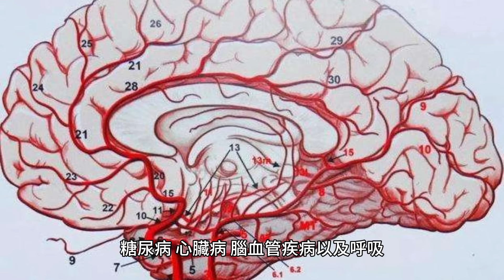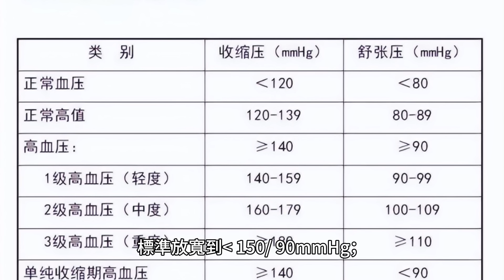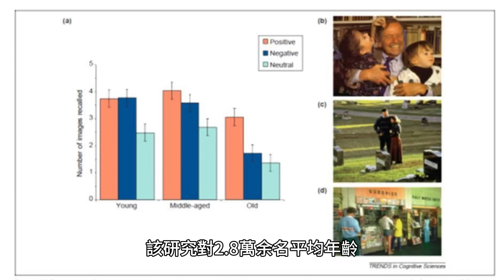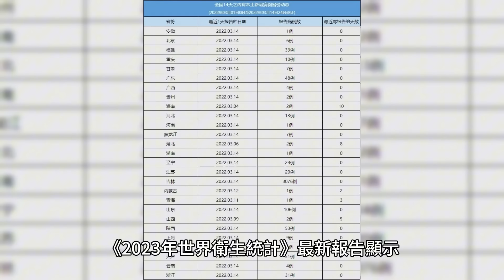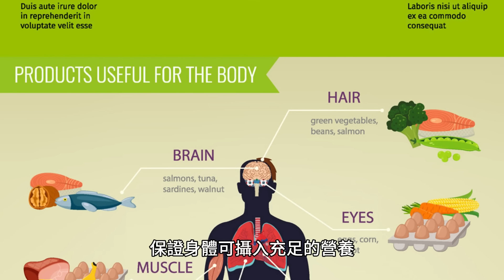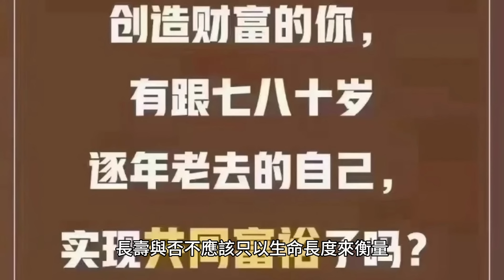老人長壽並非是好事，活多少歲足夠了？能達到這個歲數，算有福氣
今年78歲的吳大爺，幾個月前不小心摔了一跤後，一直臥病在床，失去了部分自理能力，由於老伴去世得早，吳大爺的日常生活起居完全依賴兒子們和兒媳婦們的照顧。

吳大爺一共生了三個兒子，都分別成家了，最小的兒子還是剛成家一年多。但大兒子和二兒子的兩位媳婦分別以工作忙碌，照顧小孩為由，不願意照顧吳大爺，於是所有的重擔都落在了小兒子和小兒媳婦的身上。

照顧老人的時間長了後，小兒媳婦也頗有微詞，總給老人臉色看，平時也是有意無意地說一些難聽的話嘲諷吳大爺。聽著小兒媳婦的抱怨，吳大爺的內心其實也是十分痛苦和無奈，某天晚上，老人嘆息道，這樣沒有尊嚴地活著，還不如死了算了。當時家里人都以為他是發泄情緒，並沒有記在心上。

誰知道隔天早晨，小兒媳婦進門準備伺候吳大爺吃早餐時才發現，吳大爺躺在床上一動也不動，身邊散落著一些藥物，當時家里人立刻叫來了救護車，只可惜老人已經離世。

這樣的例子在生活中並不少見，每次聽到這樣的事例後，不少人都不禁感嘆，長壽也不一定是一件好事！

一、為何說長壽並非是好事，活到幾歲算好？
不少老年人在感慨自己的身體吃不消、體力不斷下降時，後面總會接著一句“人老了，就不中用”。如今，人的壽命不斷延長，但老齡化的趨勢也越來越嚴重，人到底活到幾歲才算好？

根據國家衛健委發布的數據顯示，我國居民的人均預期壽命由2020年的77.9歲上升至2021年的78.2歲，由此可見，能夠達到人均預期壽命78歲就已經算是比較理想狀態。

有人在追求長壽的同時，也有人認為長壽其實並非是一件好事。

首先，長壽者可能面臨著高血壓、糖尿病、心臟病、腦血管疾病以及呼吸系統疾病等各種慢性疾病的困擾和折磨。雖然我國居民的人均預期壽命在不斷延長，但健康預期壽命卻只有68.5歲，這也意味著一個人在最後的生命階段約有9年時間是帶病生存的狀態。壽命變長，但生活質量卻嚴重下降，這種並不能叫長壽。

其次，長壽也意味著經濟開支變大。上了年紀之後身上或多或少會存在疾病，不少老人 需要長期醫療護理、藥物治療以及健康檢查，這些都需要大量的金錢投入，對於普通家庭而言，是一筆不小的負擔。

最後，老年人容易產生孤獨感，也會影響生活質量。長壽老人需要面臨多次的離別，眼看著身邊的朋友、親人一個個離世，會產生強烈的孤獨、無助感，容易引起抑郁、焦慮等心理健康問題。

二、“健康老人”的5個標準，您滿足多少個？
隨著醫療和生活條件的變好，國人的預期壽命也越來越長，90歲、100歲的高齡老人都十分多見。但衡量生命質量的好壞不應該以長度為標準，而是要看老年人身上是否有這些特點。

1、體重微胖

高齡老人體重過輕往往存在營養不良、肌肉萎縮等問題，出現骨折、跌倒的風險也會增加。建議老年人的體重保持在微胖的範疇內，反而能讓身體更能耐受疾病帶來的消耗。65歲的老年人，BMI值應保持在20~26.9為宜。

2、硬性指標好

硬性指標包括血壓、血糖、血脂要達標，其中血壓建議保持140/90mmHg，80歲以上的老年人可適當將標準放寬到150/90mmHg；老年人血糖則要保持在空腹7mmol/L，餐後2小時11.1mmol/L；血脂則要保持在2.83~5.2mmol/L。

3、消化能力好

老年人是否健康還要看每日吃飯是否可以正常消化，吃完飯後不會有消化不良、腹脹的癥狀，且每日排泄的時間是固定的，這說明胃腸道健康相對健康。如果經常吃完飯感覺消化不良、腹脹，且容易便秘，則要及時就醫檢查胃腸道功能。

4、睡眠質量好

不少老年人在上了年紀之後睡的時間越來越少，每天四五點起，入睡也十分困難。身體健康的老年人在上床後半小時就能睡著，且每日的睡眠時間不少於7小時，醒來後覺得精力充沛。

5、社交能力好

《流行病學與社區健康》上的一項研究指出，經常社交或能起到延壽的作用。該研究對2.8萬余名平均年齡89歲的老年人進行調查後發現，不參與社交活動的老年人死亡率為18.4%、偶爾參加的為8.8%、至少每月1次的為8.3%、至少每周1次的為7.5%、幾乎每天都參與活動的為7.3%。

三、日本人不愛運動，為何卻最健康長壽？
根據世界衛生組織發布的《2023年世界衛生統計》最新報告顯示，日本人以平均壽命84.3歲居於全球首位，而瑞士則是以83.4歲退居第二位。

提到長壽，大部分人的認知就是愛運動可以促進長壽，但其實日本人卻不愛運動，《柳葉刀·全球健康》曾在2018年發布了一項全球最不愛運動的國家調查報告，人均壽命長期居於世界第一的日本排名在第十一位，該研究指出，有超過六成的日本人運動量不達標。

為什麽不愛運動的日本人，壽命卻那麽長？其實影響長壽的因素有很多，飲食也是一個重要方面。日本人的5個飲食習慣，值得我們借鑒。

吃飯講究八分飽：日本人吃飯不主張家庭式用餐，更多會使用小盤子，保持每餐八分飽左右。吃得過於飽會導致消化過程延長，讓消化器官負擔加重，容易增加糖尿病、肥胖癥的發生風險。

食材種類很豐富：吃過日料的人都知道，他們每餐吃的種類很多。日本厚生勞動省在1985年發布的《為了健康的飲食生活指南》中倡導群眾每日盡量吃30種食材，保證身體可攝入充足的營養，主要有蔬菜、雜糧、魚類、海藻、乳制品等，這些食物幾乎是低熱量、低油脂的，且大部分為天然食物。

飲食清淡低熱量：日本人的飲食模式更多喜歡清淡的，烹飪上也多以水煮、涼拌為主，這樣做可減少食物的營養流失，還能減少油類攝入。

少吃紅肉多吃魚：相較於紅肉，日本人更愛魚肉這類的白肉，數據顯示日本沖繩人每年會攝入100多kg的魚。日本人常吃的金槍魚、三文魚等深海魚內有豐富的長鏈不飽和脂肪酸，對健康益處很大。

足夠的膳食纖維：膳食纖維攝入對健康而言也非常重要，日本人很喜歡吃海藻、水果、蔬菜、堅果以及豆類食物，這些食物內豐富的不可溶膳食纖維可幫助預防癌癥、心血管疾病、糖尿病等。

長壽與否不應該只以生命長度來衡量，我們更需要注意的應該是生命的質量。從現在開始進行改變，到上了年紀後才有望獲得更好的生活質量！